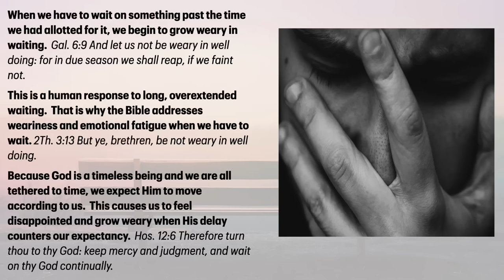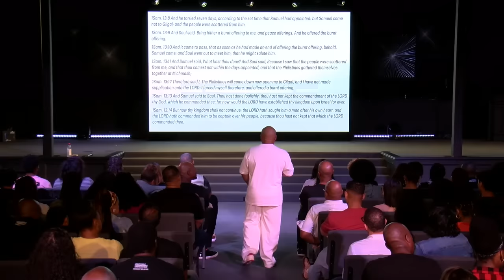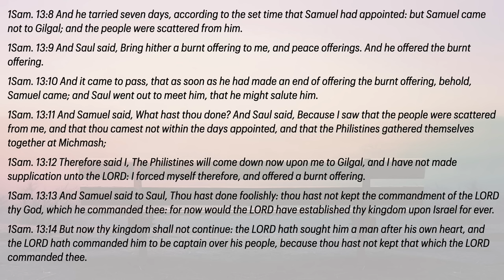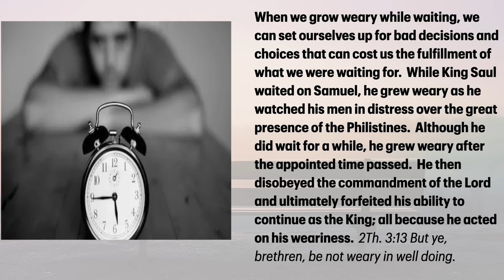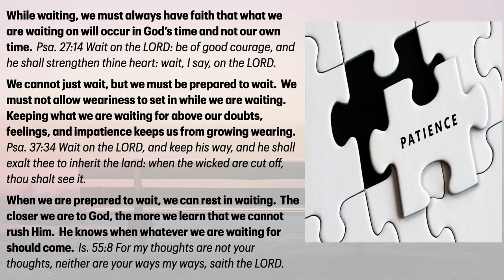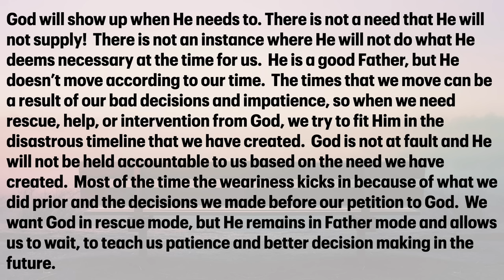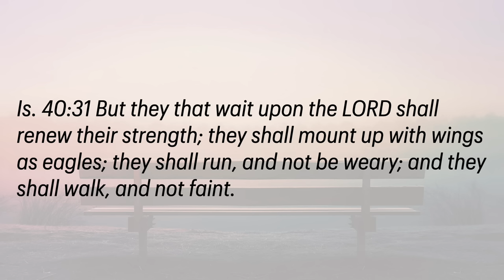Don't Be Weary - A Message By: G. Craige Lewis of EX Ministries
We all have things we are waiting on God to do for us.  In this message, Pastor Lewis teaches us how to not grow weary while we wait on God!